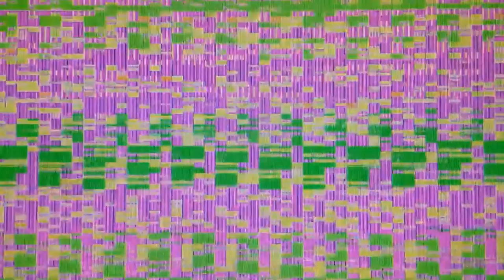02 sudden orchestra 2019 04 17 | liveprobe @ Akademie für interdisziplinäre Prozesse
das suddenorchestra sieht die folgen des klimawandels eher gelassen — ab drei bier
liveprobe @ Akademie für interdisziplinäre Prozesse